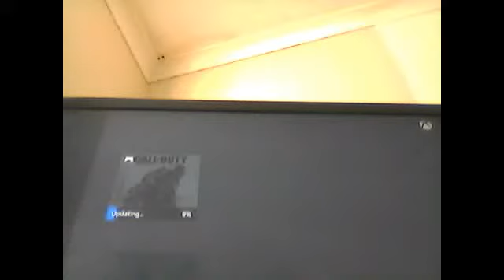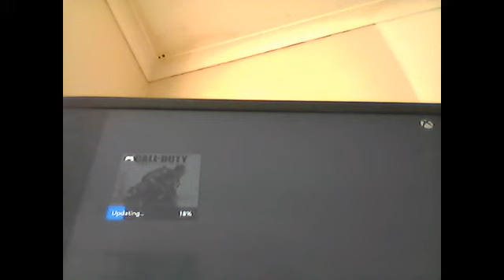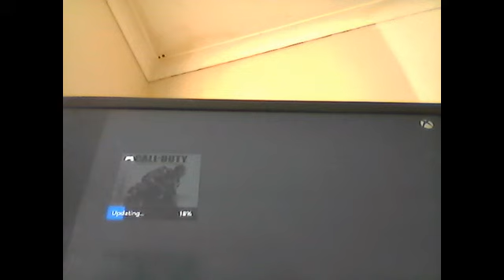its out you should know aw fans